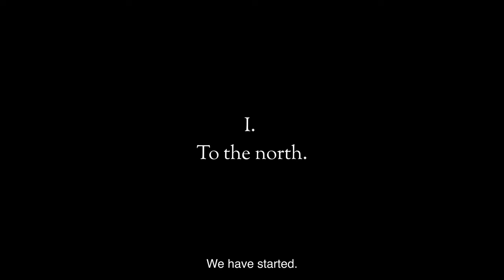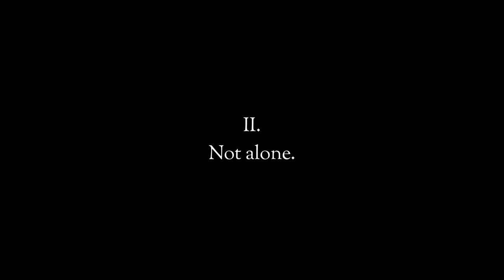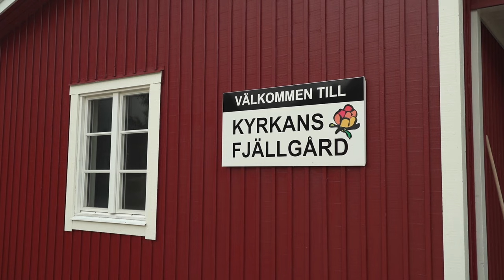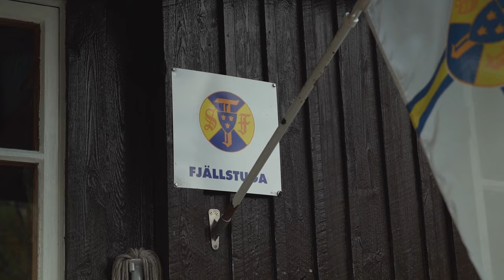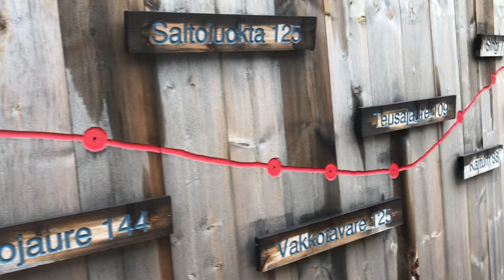Hiking the Kungsleden in Swedish Lapland during autumn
Grab yourself a drink, and hike with us on the Kungsleden. At the end of August 2022, we hiked the Kungsleden from Hemavan to Abisko. The Kungsleden is a beautiful long distance trail that takes you about 440 km through the wilderness of Swedish Lapland.

Hiking the Kungsleden is part of our world trip on a bike. More about us and our trip:

Music etc:
- Video at 34:46 thanks to Nico: @NicoKupfer

- Iphone 7

00:00 Intro
01:57 I. To the north
05:48 II. Not alone
12:22 III. Chapter 28
16:25 IV. Green skies
21:47 V. Attuned
27:05 VI. Celebrating all that is
34:52 VII. Den stora finalen